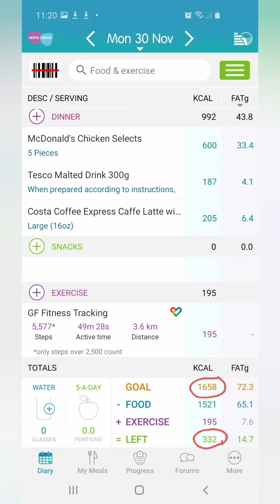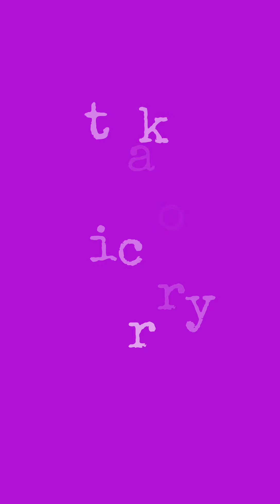MWLD | Finding It Hard To Concentrate | Thoughts on Xmas | My Connection At Sainsburys.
Alas there are no recipes this week, my head has been all over the place and really finding it hard to concentrate.  I give my thoughts on Christmas this year and I made a wonder connection at Sainsburys. I am  learning all the time which is fabulous.

i am finding whilst editing my videos I am getting  bored so I am guessing you must be too so I am going to experiment to keep myself amused whilst still focusing on my weight loss journey.
So please don't abandon me just yet.!

JUST FOR FUN. IT WOULD BE INTERESTING TO SEE WHO ACTUALLY READS THE DISCRIPTIONS SO, CAN I ASK YOU TO LEAVE ME A EMOJI TO LET ME KNOW THAT YOU DO READ IT. Thanks so much. x

MWLD stands for My Weight Loss Diary,  in case you didn't know.